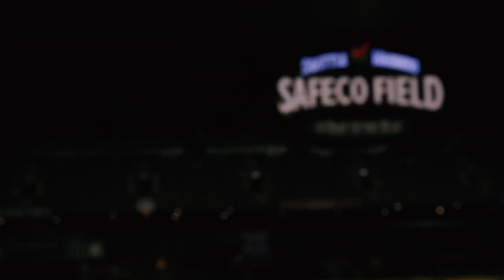Robert DeLong “Long Way Down” | Sounds by the Sound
Robert DeLong performs “Long Way Down” live from Safeco Field as part of “Sounds by the Sound,” Season 3, Episode 5.

“Sounds by the Sound” airs on REVOLT TV Mondays at 8 PM EST and 5 PM PST, or watch it online anytime

“Sounds by the Sound” is a weekly half-hour show exploring Seattle’s legendary music scene filmed in some of the city’s most unique and scenic locations. With live music performances, exclusive interviews and behind-the-scenes looks at noteworthy destinations and attractions – “Sounds by the Sound” is a travel guide to the sights and sounds of Seattle.

VISITSEATTLE.tv is an entirely new content channel, full of short films and long-form
series celebrating the sights, sounds, and textures of Seattle.